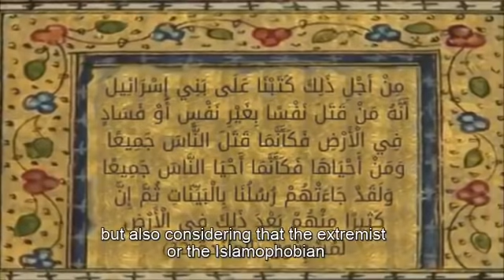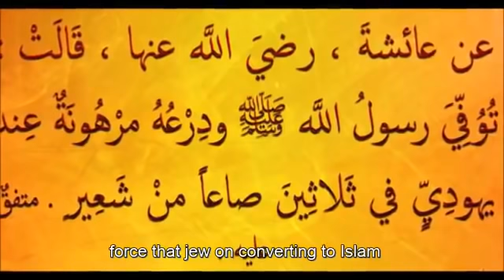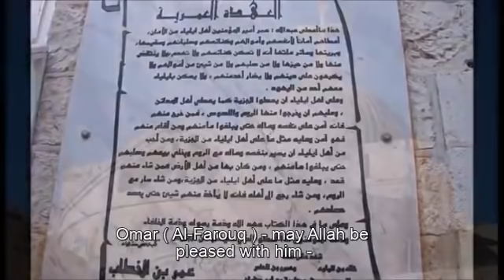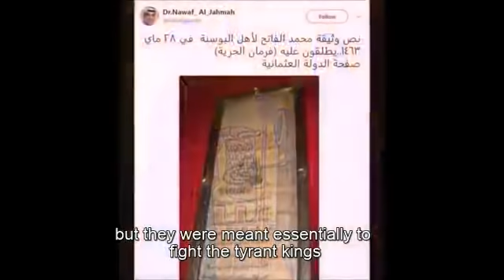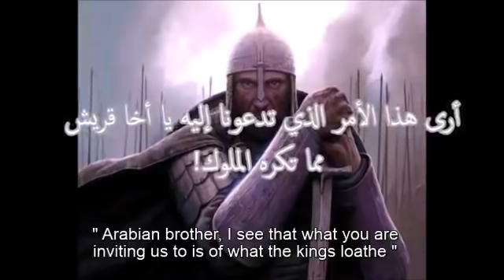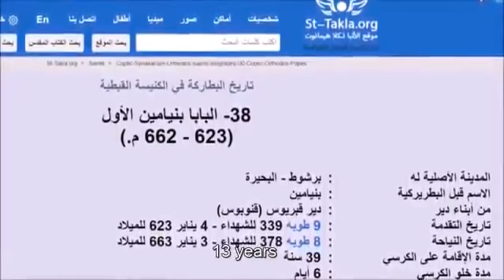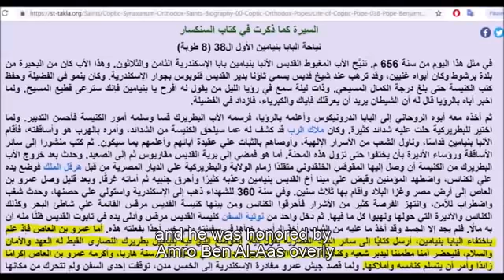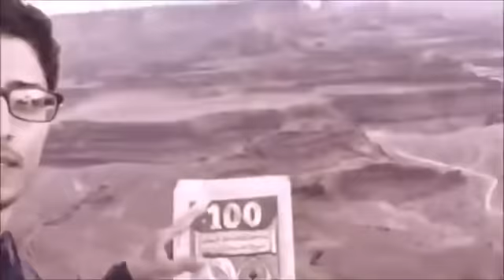The Purpose of the Islamic Conquests - Jehad Al-Turbani